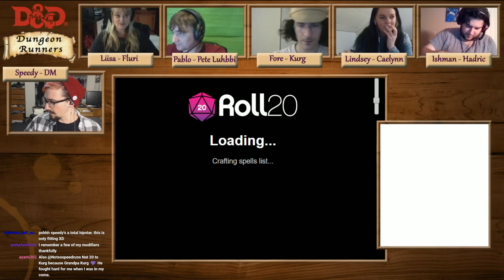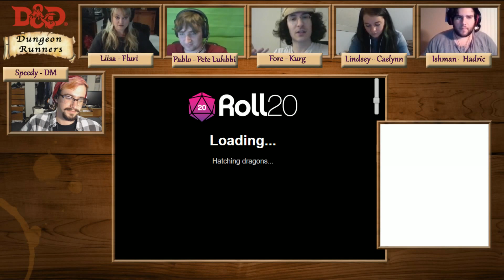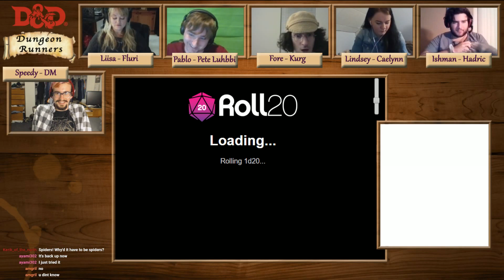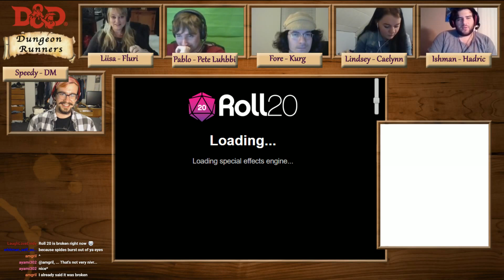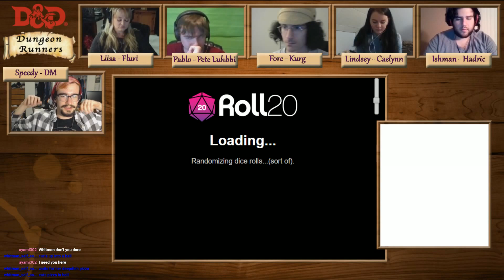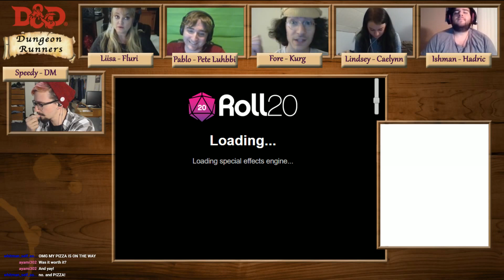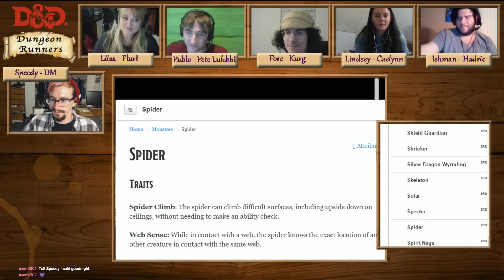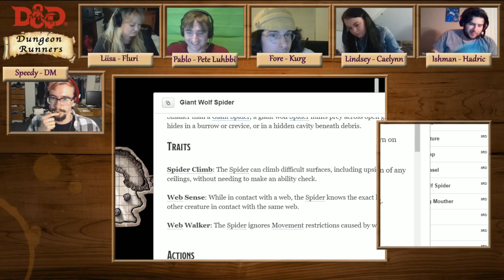ENTER THE MINE | DungeonRunners Episode 16 | Special guest Liisa Lee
Our story continues dankly in episode 15 of Dungeon Runners! We're joined by guest Liisa Lee!